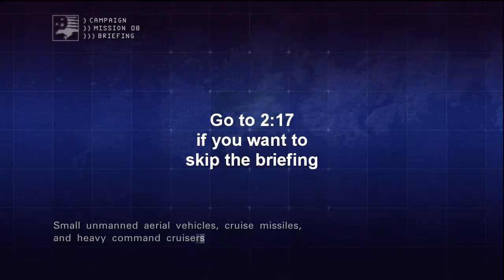Let's Play: Ace Combat 6 - Mission 8 - There's So Many!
So, so many. I get scared in this set, that's right. Scared. Anyway, enjoy!

P.S. More DayZ soon! Either tomorrow or the next day